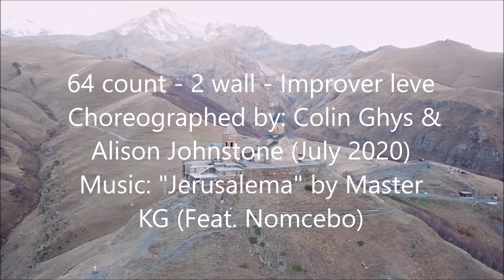Jerusalema" by Master KG (Feat. Nomcebo)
Jerusalema - Line Dance
Choreographed by: Colin Ghys & Alison Johnstone (July 2020)
64 count - 2 wall - Improver level line dance
NO TAG OR RESTART